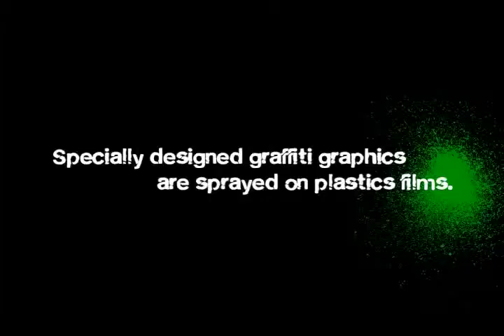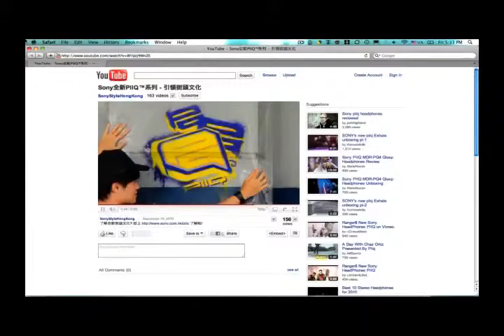2011 Sony PIIQ - Graffiti HK